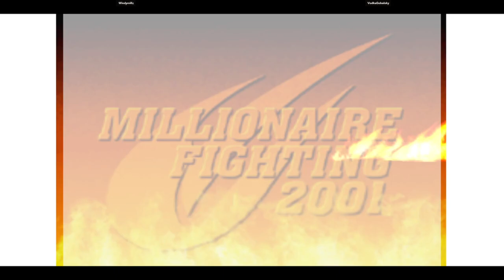CVS2 | Windymillz VS VodkaGobalsky | 🇨🇦🇺🇸 Fightcade Flycast